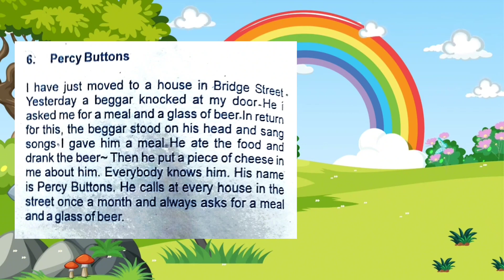NEW CONCEPT ENGLISH CHAPTER 6-PERCY BUTTONS- FULL TERJEMAH - by L. G ALEXANDER